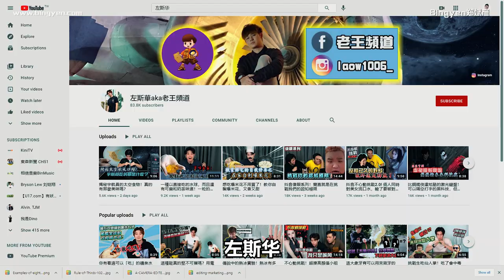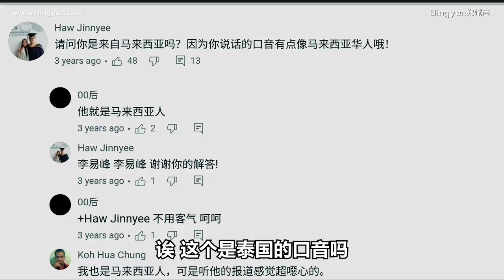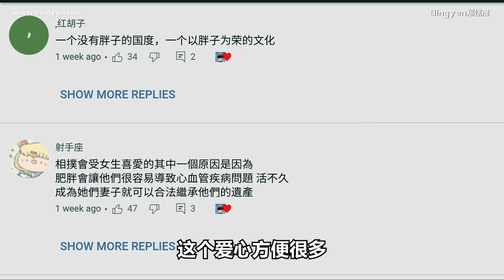零业配，600k粉丝的大马YOUTUBER 月入过万的秘诀！ 【斌宾有理】 feat.老王频道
拥有600k粉丝的马来西亚知识型Youtuber “老王频道”不靠业配，也能轻松月入过万。到底他是如何办到的？本集斌宾有理为你揭晓！

7:34 YOUTUBE成功的秘诀

“马来西亚男孩”郑斌彦是马来西亚网络红人， 毕业于中国传媒大学导演系。他曾经在八度空间、NTV7和《星洲日报》从事幕后工作。虽然在这些大媒体公司上班让他拥有稳定的收入，但他心中一直有更远大的梦想，所以每当放工后他都会拍摄影片，经营自己的YouTube频道。2018年，郑斌彦为了追求更有价值和疯狂的人生，决定辞去记者工作，成立个人工作室BINGYEN STUDIO。如今郑斌彦不仅仅是一名Youtuber，同时也是一名YouTube讲师，知名创作歌手和导演。

-导演，除了经营自己的频道，也为企业制作商业广告，曾合作的品牌包括Eco world、Lake City KL North、U Mobile、Astro、8TV、尊孔独中、白沙罗华小、我来也等等。